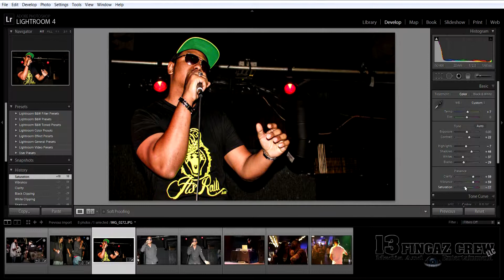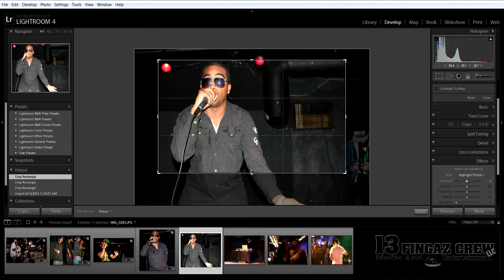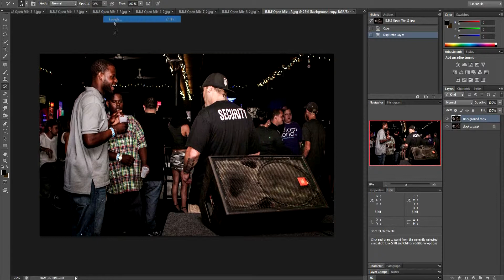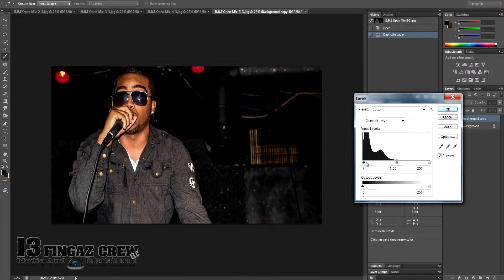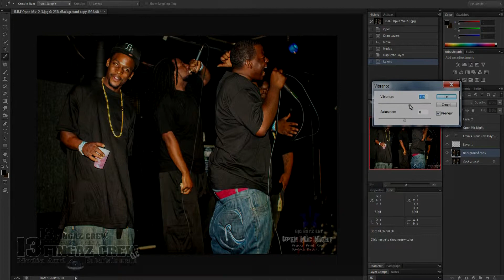Quick edit with Lightroom 4 And Photoshop cs6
this is a short video that shows a few improvements that can be made that can be made to any photo with a little bit of time and the right software.